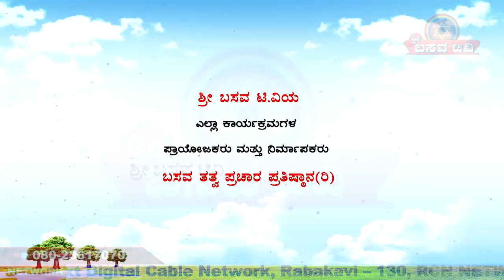Sri Basava Tv- Pravchana- Speech- SUVARNADEVI N PATIL- EP 02